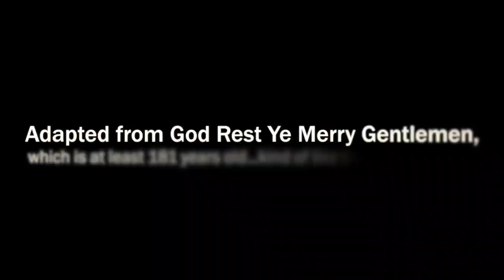Key of Bart: God Rest Ye Premier Selinger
Bartley Kives offers another holiday favourite with his own version of God Rest Ye Merry Gentlemen starring Premier Selinger and Theresa Oswald. Performed by Kris Ulrich.